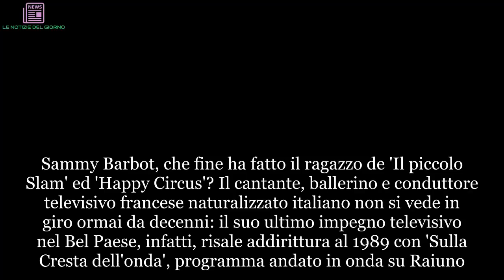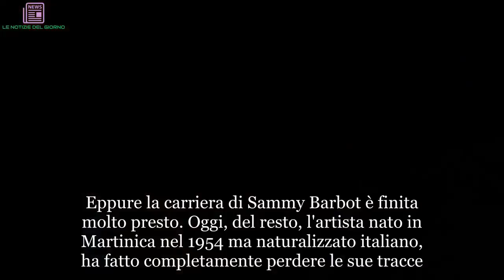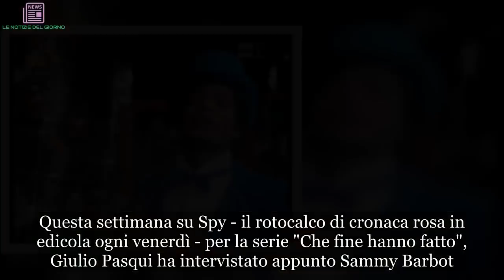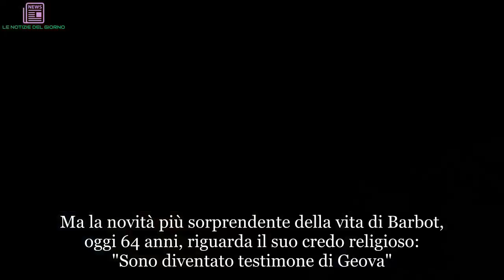Sammy Barbot, il ragazzo de Il Piccolo Slam e Happy Circus. Oggi è totalmente cambiato: ecco che fin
Sammy Barbot, che fine ha fatto il ragazzo de 'Il piccolo Slam' ed 'Happy Circus'? Il cantante, ballerino e conduttore televisivo francese naturalizzato italiano non si vede in giro ormai da decenni: il suo ultimo impegno televisivo nel Bel Paese, infatti, risale addirittura al 1989 con 'Sulla Cresta dell'onda', programma andato in onda su Raiuno. Come artista musicale, invece, la sua carriera è andata un po' più avanti avendo pubblicato il suo ultimo 45 giri nel 2007 dal titolo 'Rainbow Imagine'. Durante la sua attività artistica, oltre ad aver ottenuto dei risultati sorprendenti, Sammy ha anche cantato con i più grandi “Mostri Sacri” della musica italiana come ad esempio Mina ed ha ospitato e intervistato i più noti personaggi della TV e del cinema italiano come tra cui il 'Molleggiato', Adriano Celentano.
Eppure la carriera di Sammy Barbot è finita molto presto. Oggi, del resto, l'artista nato in Martinica nel 1954 ma naturalizzato italiano, ha fatto completamente perdere le sue tracce. E sul suo conto, sul web, circolano tantissime fake news che lo vorrebbero morto. Ma non è assolutamente così: Sammy è vivo e vegeto e oggi continua a cantare per guadagnarsi da vivere.
Questa settimana su Spy - il rotocalco di cronaca rosa in edicola ogni venerdì - per la serie "Che fine hanno fatto", Giulio Pasqui ha intervistato appunto Sammy Barbot. Alla domanda sul perché si siano perse le tracce, l'artista francese naturalizzato italiano ha risposto senza giri di parole: "Sono sparito perché me ne sono andato dall'Italia. C’è chi mi considera morto, ma ci sono un sacco di fake news su di me sul web", ha spiegato Barbot al settimanale edito dalla Mondadori. Con la musica ha chiuso? Niente affatto: "Anche se non appaio più in tv - rivela Sammy - giro il mondo cantando alle convention delle aziende multinazionali". Ma la novità più sorprendente della vita di Barbot, oggi 64 anni, riguarda il suo credo religioso: "Sono diventato testimone di Geova‬".
Sammy Barbot, in quindici anni di carriera italiana, ha fatto registrare importanti numeri in termini di vendite dei dischi e ascolti televisivi. Basta pensare appunto a 'Piccolo Slam', la prima discoteca televisiva italiana che ha fatto registrare ben 6milioni share di media nel corso dei due anni di trasmissione.